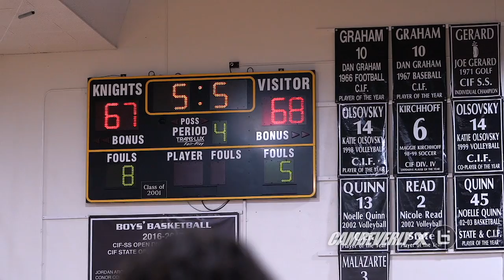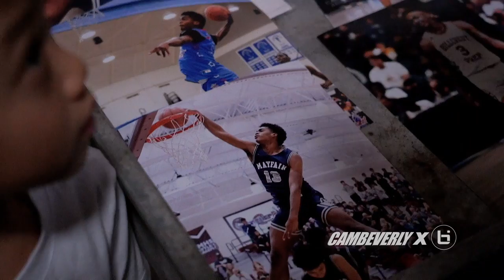Josh Christopher Is Quavo's FAVORITE HS Hooper!! "FAIRWELL TOUR" Episode 2 | THE SHOW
Cam Beverly brings you an exclusive look into the life of Josh Christopher in his brand new series called "Fairwell Tour". The series will span the duration of Josh's final year in high school playing for Mayfair.